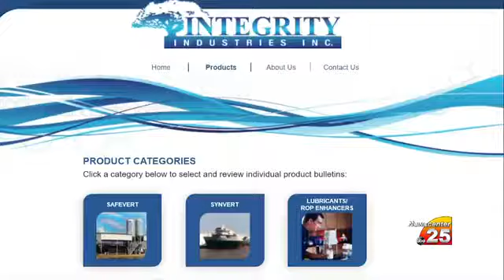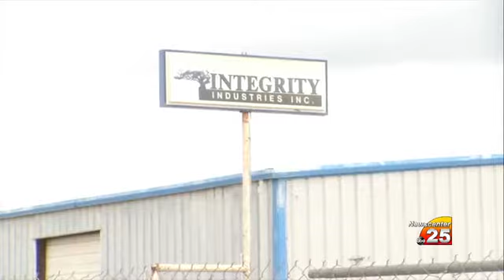The victim's body has been identified